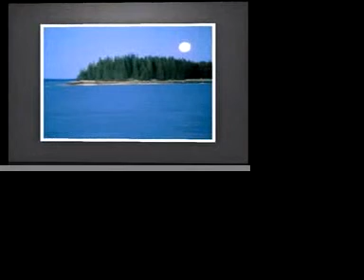Prova Presentazione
Realizzato con un iMac G5, Photopresenter e iMovie